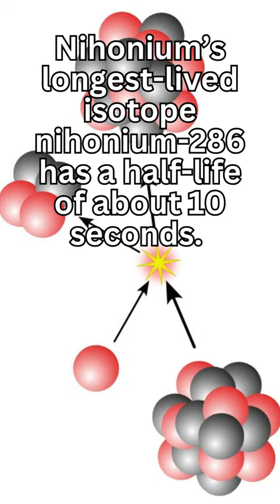Nihonium!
Nihonium Nh 113
ATOMIC MASS (286)
STATE Solid
DISCOVERY 2004 (team led by Kosuke Morita)
Nihonium was named after the Japanese word nihon, which means Japan,
This is the only artificial element made in Japan.
Nihonium forms when moscovium atoms break apart, but it can also be made by smashing bismuth and zinc atoms together.
In 2004, Kozuka Morita and a team of scientists at the RIKEN Nuclear Research Centre in Japan isolated this element in a different way: they fused bismuth and zinc atoms together.
Nihonium is used for scientific research purposes only.
A highly radioactive metal, of which only a few atoms have ever been made.
Nihonium’s longest-lived isotope nihonium-286 has a half-life of about 10 seconds.
Nihonium is the first element in the periodic table to be discovered in an Asian country.
Nihonium is harmful due to its radioactivity.